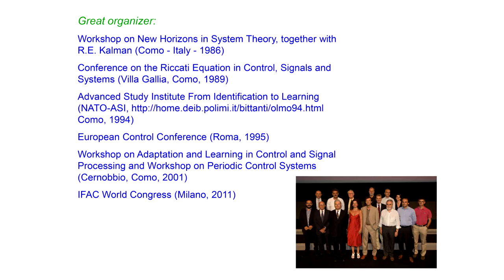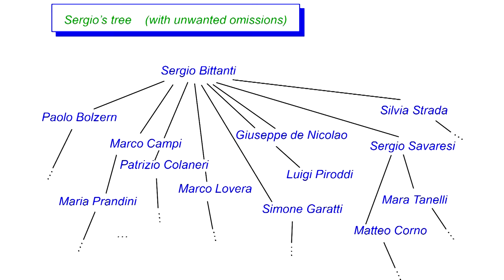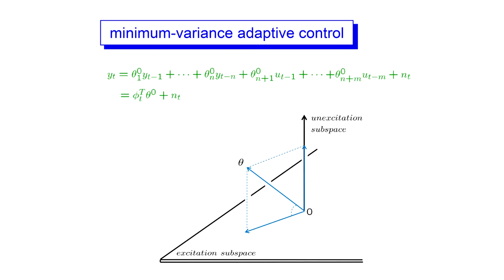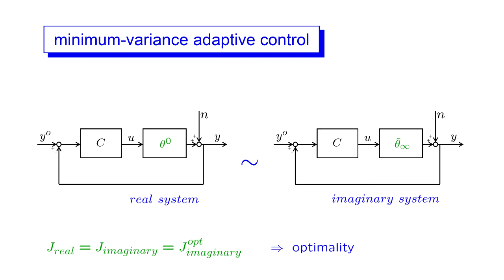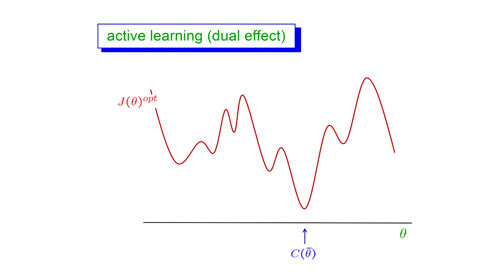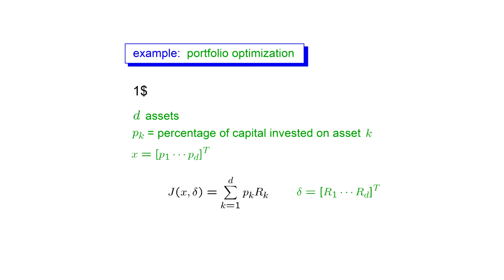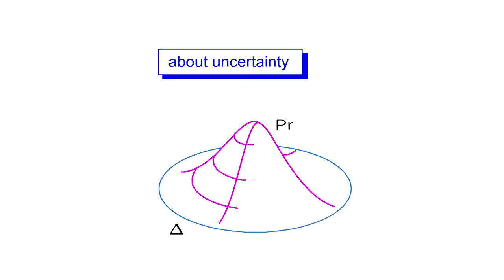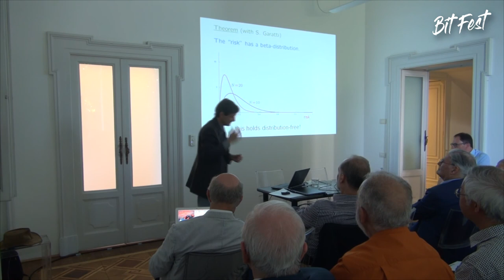BitFest - Marco C. Campi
BitFest - Perspectives on Systems Identification and Control Science
July 17-18, 2017, Villa del Grumello, Como (Italy)
Lecture by Marco C. Campi (Università di Brescia, Italy): From adaptive control to decision theory